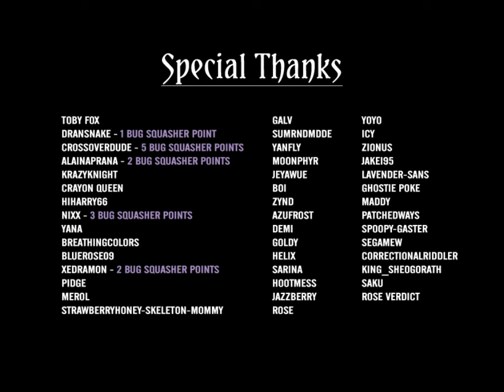ERROR SANS ERASE TO ALL AU'S UNDERFELL Echo Update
UNDERFELL (The fanmade Undertale Sequel fangame by ManiaKnight) gets the "Echo Update", which is a different telling to the main story in ManiaKnight's UNDERFELL. In this side story, we partake in the war of the AU'S where ERROR SANS wants to DESTORY EVERYTHING. With Ink Sans by our side, can we stop Error from his genocide..?